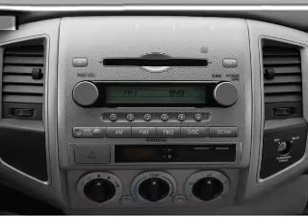2007 Toyota Tacoma - New Canaan CT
Year: 2007
Make: Toyota
Model: Tacoma
Trim: Base
Engine: 4.0 liter 6 cylinder 24 valve
Transmission: 0
Color: Speedway Blue
Mileage: 39628
Address: